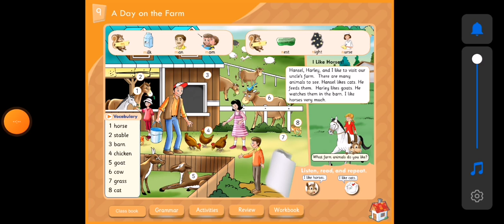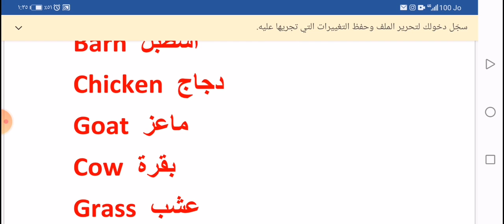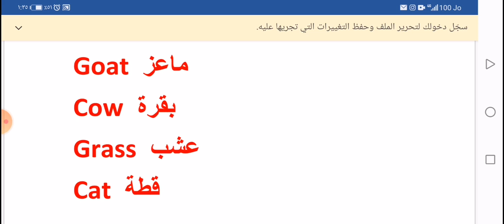First grade / vocabulary page 76 S. B